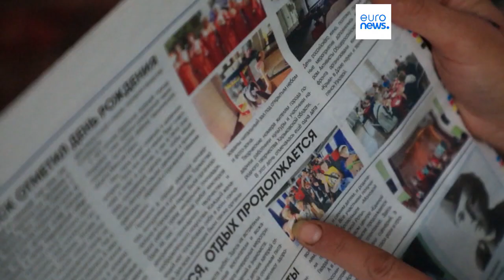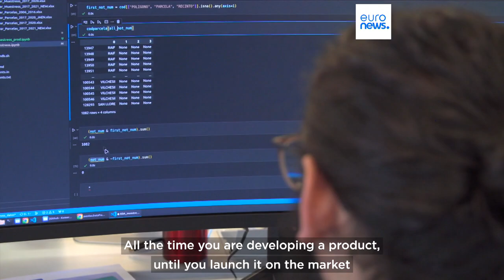Latest news bulletin | February 14th – Evening